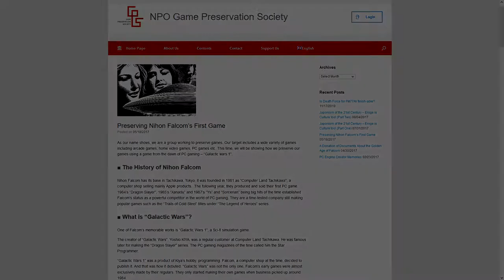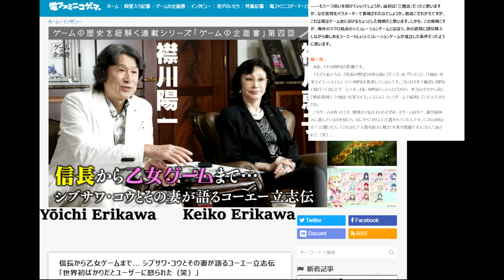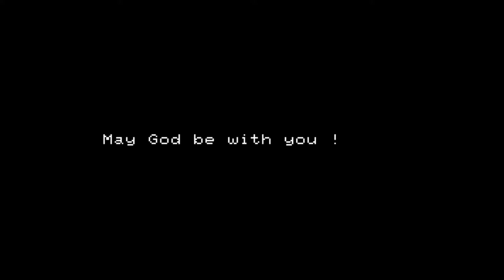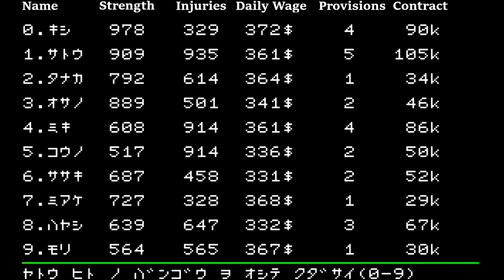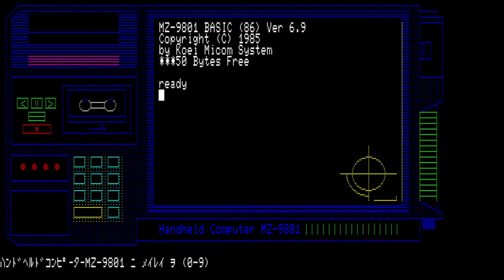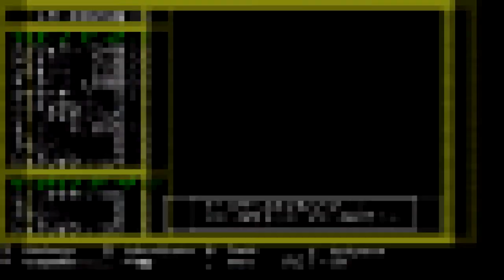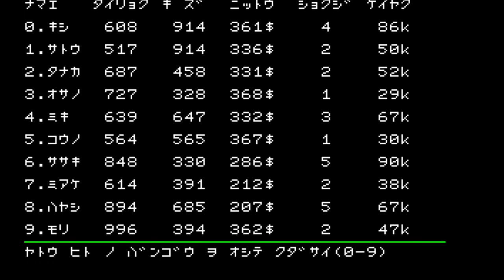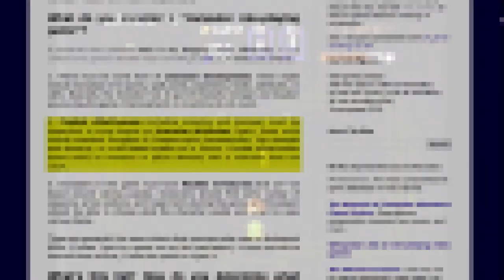Is this the First Japanese Role-Playing Game? | Chitei Tanken, PC-88, Koei, 1982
What is the first Japanese role-playing game? And what even makes a game an RPG? This is one of the essential questions that has to be answered when trying to find the very first role-playing game made in Japan, because the boundaries between the different genres can be very blurry. In this video I take a close look at a promising and very obscure contender for the title of the first Japanese role-playing game ever.

For my search I have been going back to the early 80s, long before Dragon Quest even existed. Long before that, there were Western role-playing games that were usually inspired by Dungeons and Dragons and that have existed since the 70s. The first widely known and commercially successful Western RPGs were Ultima and Wizardry (well, relatively speaking), opening up the RPG genre to a wider audience.

Thanks to an active, albeit small, import scene in Japan, some Western RPGs had already made their way to Japan in the early 80s. However, these were usually limited to a small amount of people and some of the early influential contributors to the role-playing games developed in Japan did not even know about these Western computer RPGs at all! As such their understanding of what we would associate with a computer RPG was quite different back then further complicating the issue of which Japanese game constitutes as an RPG and which does not.

But I eventually got lucky and found an interview with Youichi Erikawa, who, together with his wife Keiko Erikawa, had founded Koei Co., Ltd. Nowadays they are better known as Koei Tecmo Holdings Co., Ltd., which they still own and run to this day. Koei started out as a company to develop, publish and distribute computer games with their earliest title going back to 1981. As soon as 1982 and 1983 however, they had already released a few games that featured some RPG elements.

Youichi Erikawa claims that his first game with role-playing elements was a game called 地底探検 Chitei Tanken from early 1982. But there is almost no documentation about this game and not even official recognition on Koei's own homepage. Therefore I took a close look at this game and spent a lot of time trying to figure out the mechanics of Chiteit Tanken, hoping that I would eventually be able to tell whether this actually counts as an RPG or not. So could it be that Chitei Tanken is actually the first Japane role-playing game? Let us take a look and discuss!

00:00 What is a Role-Playing Game?
3:15 The origins of Koei
5:44 Chitei Tanken
10:35 The game mechanics of Chitei Tanken
19:49 So, is Chitei Tanken a Role-Playing Game?